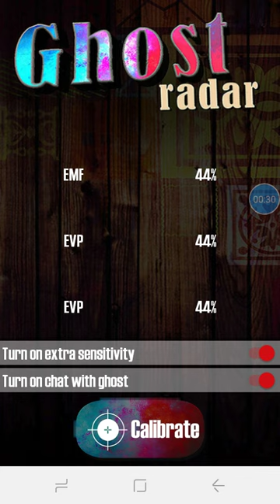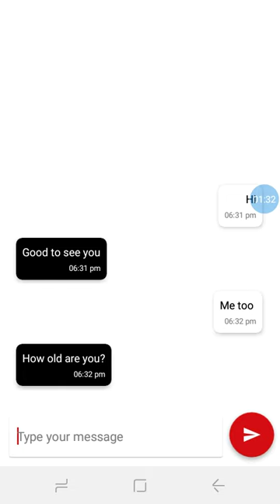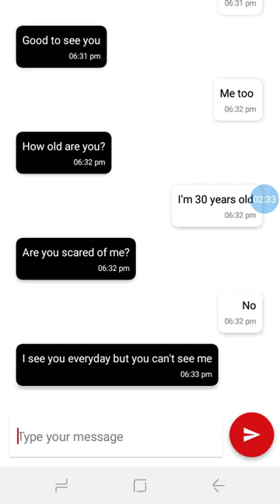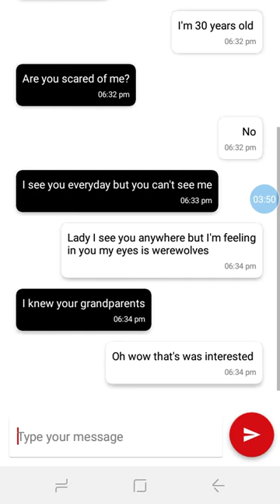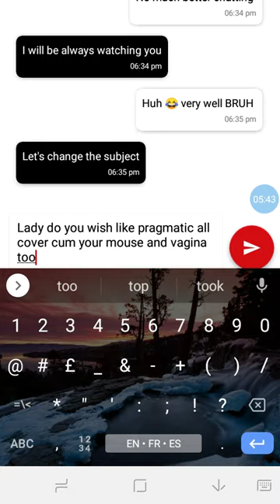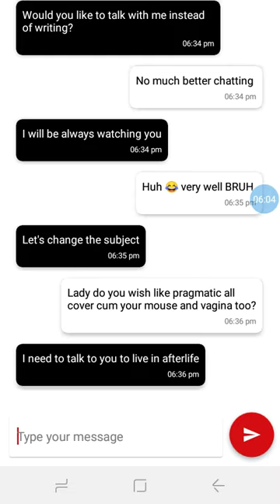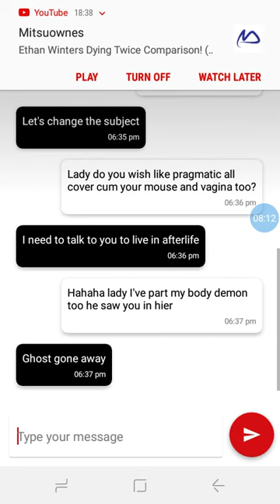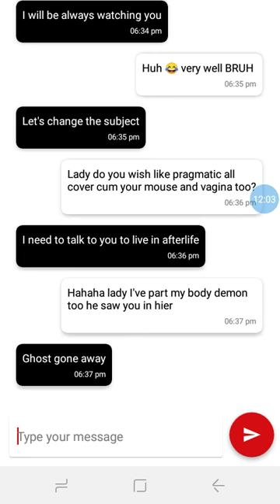Stupid game paranoia and with chat and explain this game.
Hi there anyone how're you doing today I've updated my video recorder my voice in this new application the talking are ghost she hier in my house the woman hair longer with dress White in bed with company me you'll hear my speaking from her and chatting with her are ghost and I'll she knows community with me she knows me you mean me know guys you can part chatting you can hear my voice devil but it's funny 🤣 I've chatting from her yup, anyway I hope you'll enjoy that reaction good don't forget to subscribe me down below description from my channel YouTube don't forget to like 👍🏻 it video don't forget to give comments 📝 video and don't forget to activate the Tingle Bell 🔔 notifications add-on for see others video ok I see you soon next time to everyday contact guys and have nice day good night day and I see you soon next week to everyday contact guys and Bye Bye.